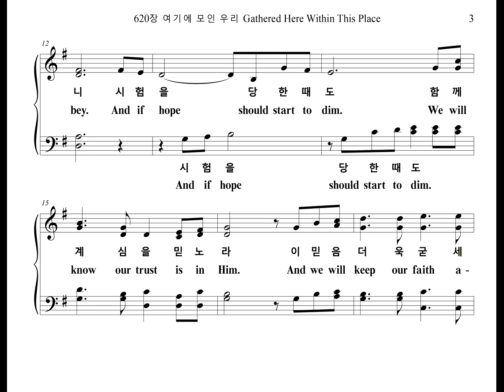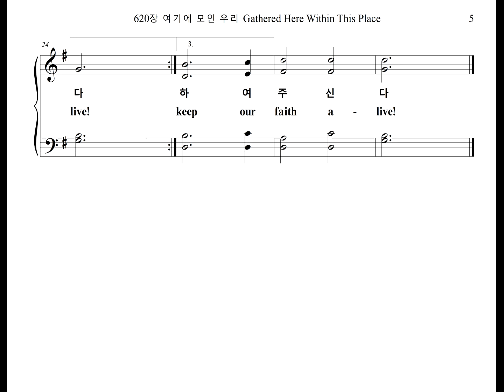620장 여기에 모인 우리 Gathered Here Within This Place (Bass Part)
찬송가 620장 "여기에 모인 우리" 베이스 파트를 올립니다.
The Bass Part of the Hymn, "WE WILL KEEP OUR FAITH ALIVE", is uploaded.

WE WILL KEEP OUR FAITH ALIVE

1. 여기에 모인 우리 주의 은총 받은 자여라
주께서 이 자리에 함께 계심을 아노라
언제나 주님만을 찬양하며 따라가리니
시험을 당할 때도 함께 계심을 믿노라
이 믿음 더욱 굳세라 주가 지켜 주신다
어둔 밤에도 주의 밝은 빛 인도하여 주신다

2. 주님이 뜻하신 일 헤아리기 어렵더라도
언제나 주 뜻 안에 내가 있음을 아노라
사랑과 말씀들이 나를 더욱 새롭게 하니
때로는 넘어져도 최후 승리를 믿노라

3. 여기에 모인 우리 사랑받는 주의 자녀라
주께서 뜻하신바 우리 통해 펼치신다
고통과 슬픔 중에 더욱 주님 의지하오니
어려움 이겨내고 주님 더욱 찬양하라

1. Ga-thered here with-in this place, We can share in God's re-dee-ming grace.
There's no room for doubt or fear; We can feel His pre-sence here.
As we face each pass-ing day We will serve and hon-or and o-bey.
And if hope should start to dim. We will know our trust is in Him.
And we will keep our faith a-live. God will al-ways be our guide.
Through the dark-est night, We will see God's light.
We will keep our faith a-live!

2. We will live as God has planned, Though at times we may not un-der-stand.
Man-y things we may not see, But our faith will help us be-lieve.
From his word we learn the truth
Through His love we all are born a new.
With His help we will not fall For we know our God will pre-vail.

3. When we share the love He gives, All the world will know that we are His.
In God's name we stand as one; And through us, His work will be done!
Out of bond-age and sor-row, We are lean-ing hard on Christ the Lord.
In Christ we will fight good fights. And will praise the name of the Lord.